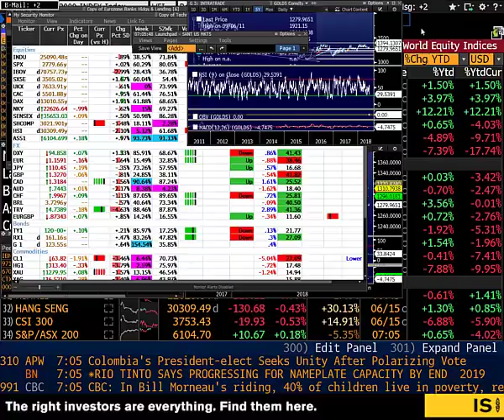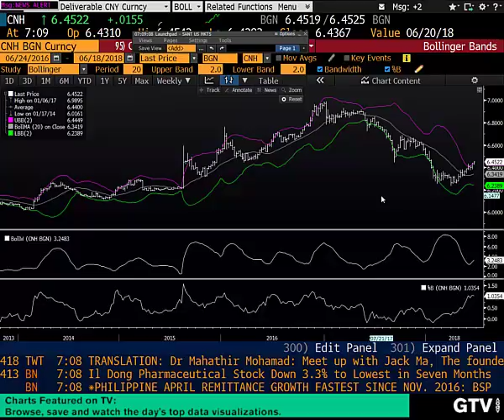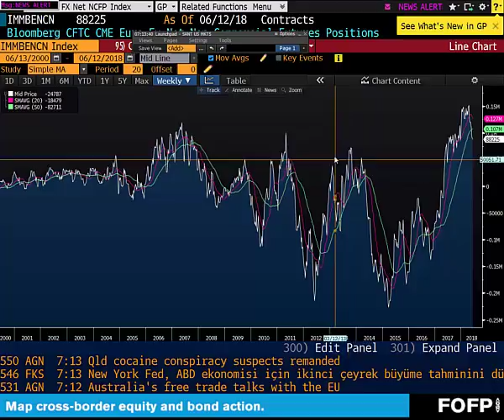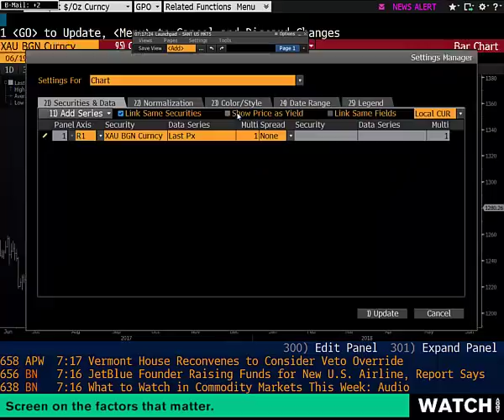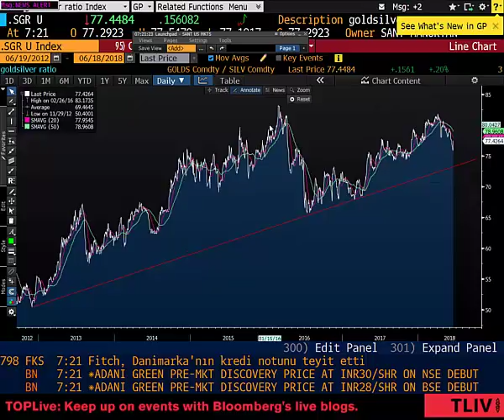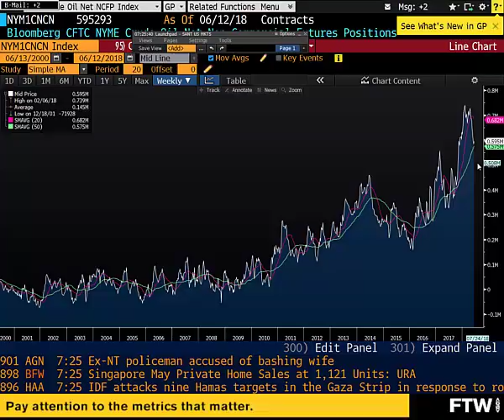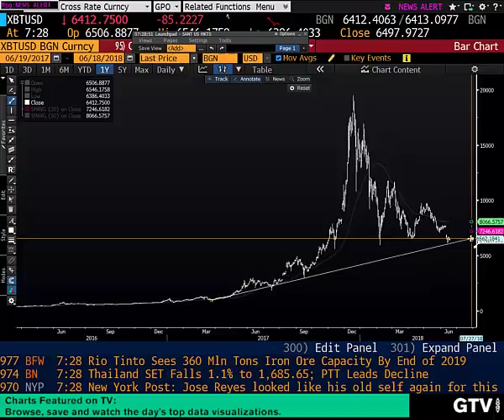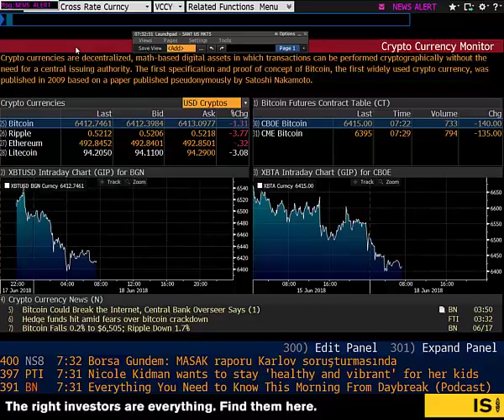18.06.2018 | Şant Manukyan | Piyasalar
00:00-02:41 ABD
02:41-11:25 CNH,INR,RUB,Eur,JPY,CAD-CFTC
11:25-17:55 Altın
17:55-20:00 WTI
20:00-21:54 UST
21:54-27:13 Bitcoin